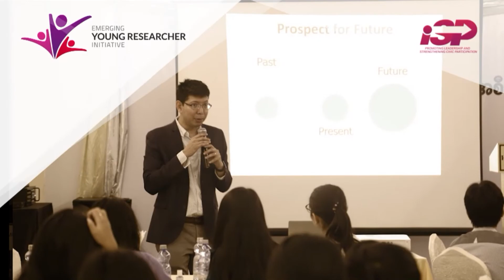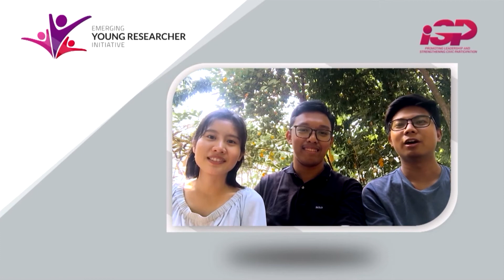Yaw Min Gyi Zayat | Season 2 Episode 1 | ဒုတိယအကြိမ် တက်သစ်လူငယ် သုတေသနအစီအစဉ်အား ရှင်းလင်းခြင်း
မတ် ၁ ရက်က ပြုလုပ်ခဲ့သော "ဗဟိုမှခွာ ဒေသတည်ရာ ပြန်သွားကြပါစို့" (Going Local) ယောမင်းကြီးဇရပ် စကားဝိုင်း ဆွေးနွေးပွဲ မစတင်မီ၊ ISP-Myanmar မှ ပြုလုပ်နေသည့် ဒုတိယ အကြိမ် တက်သစ်လူငယ် သုတေသနအစီအစဉ် (Emerging Young Researcher Initiative) အကြောင်းကို ISP-Myanmar ၏ အကြီးတန်းသုတေသီ L ဂွန်ဂျာထုန် မိတ်ဆက်ခဲ့သည့် ဗီဒီယိုဖိုင် ဖြစ်ပါသည်။ ထို့အတူ လူငယ်သုတေသီများ လုပ်ဆောင်ခဲ့ကြသည့် သုတေသန စေ့ဆော်မှု အကြောင်းအရာများ မှတ်တမ်းကိုလည်း ဖော်ပြထားပါသည်။